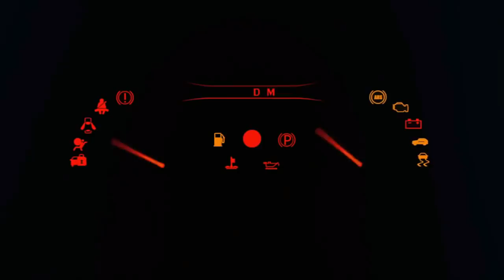Jumpa Unit Baru !! PANDAWA 87 Tronton JETBUS 3 Karoseri Adiputro